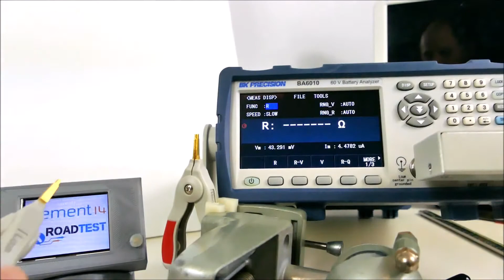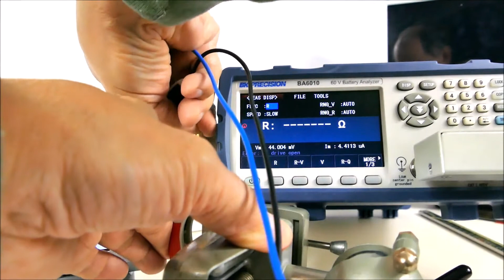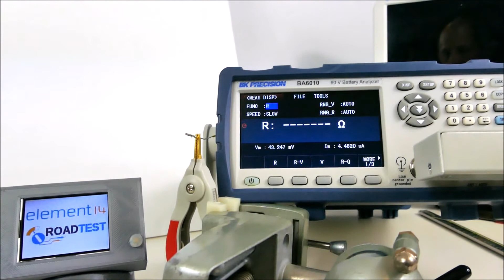Crimping in Style - Molex MicroFit 3.0 Hand Crimp Tool Review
Crimping in Style - Molex MicroFit 3.0 Hand Crimp Tool Road Test